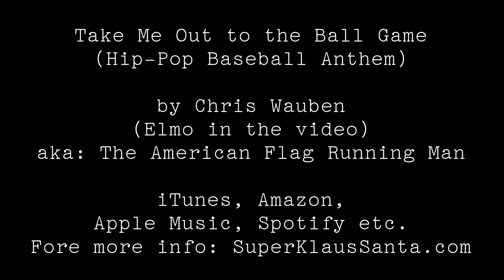Elmo Baseball Dance Take Me Out to the Ball Game!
"Take Me Out to the Ball Game (Hip-Pop Baseball Dance Anthem)

by Chris Wauben (Elmo in the video)
aka: The American Flag Running Man

iTunes, Amazon, Apple Music, Spotify etc.